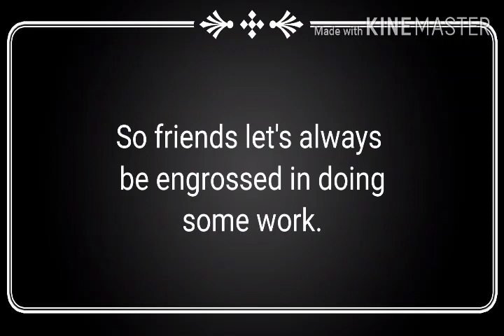Learn a new word today with meaning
Hi friends welcome to Kevin Bros channel. In this video I used the word 'engross' watch the video for sample sentences.